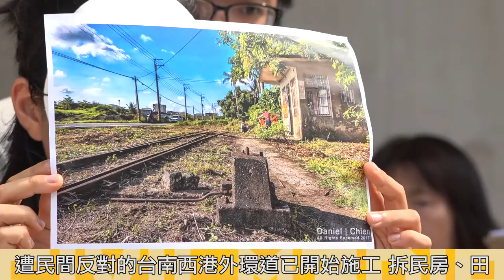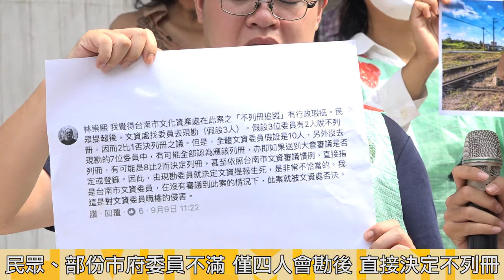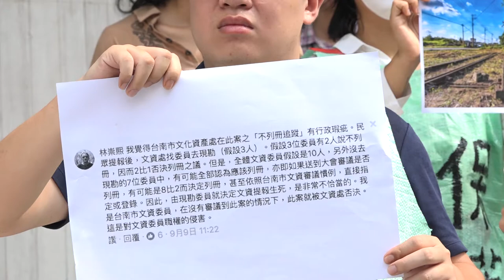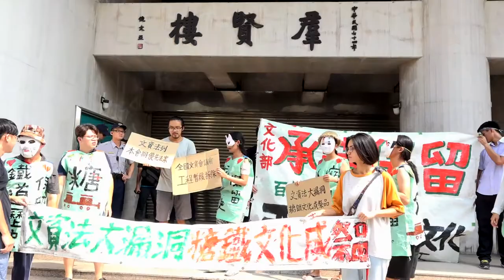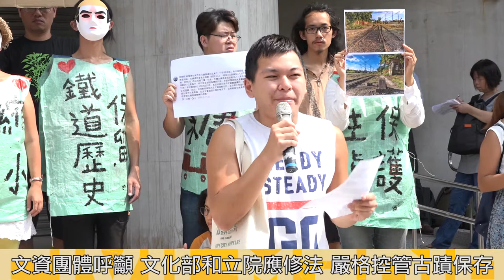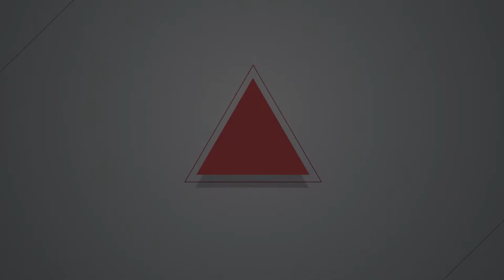2017.09.22 爭保存鐵道古蹟 反西港外環道群眾呼籲修文資法